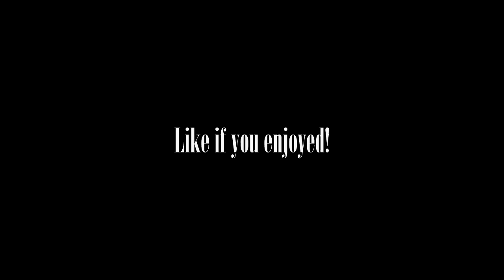''Tennis balls''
PSN: iZaivr
Skype: LeKKay_